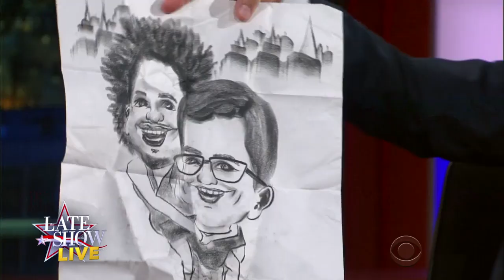Eric Andre Almost Died at the RNC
The host of The Eric Andre Show on Adult Swim tells Stephen the harrowing tale of his near-death experience at a Trump rally outside the RNC.